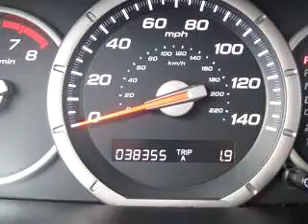SOLD - Dch Academy Honda - 2006 Honda Pilot EX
1101 Route 9

2006 Honda Pilot EX

 38,355 Miles

VIN - 2HKYF18466H508810